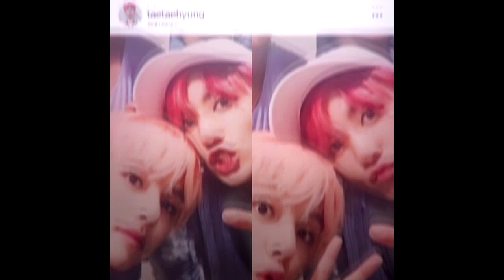more edits no one care about